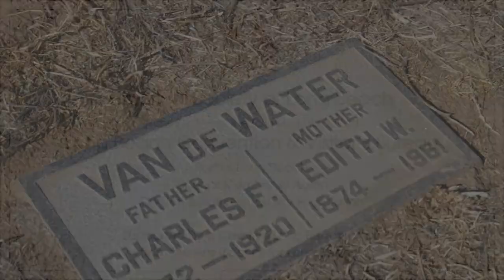Historical Cemetery Tour - The Tribe of Tahquitz: The Van De Water Family - Full Performance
Actress Amara Phelps brings the story of the Van De Water Family to life